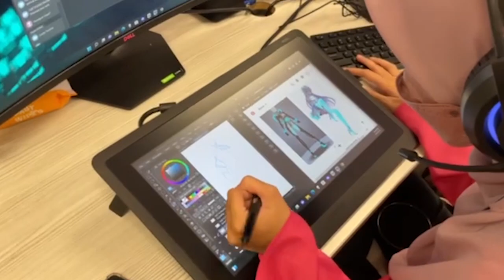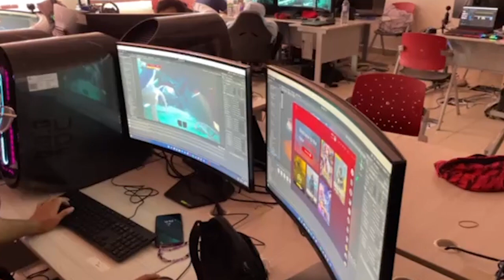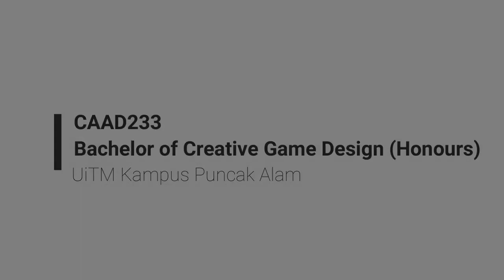Game Design Showcase | CAAD233 - Bachelor of Creative Game Design (Hons)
ANIMATION KINGDOM XVIII: LUXMANA IS HERE!!

This year Animation Kingdom - Luxmana, presenting the Final Year artworks and projects from Animation, Game Design and Creative Motion programs under the College of Creative Arts, Universiti Teknologi MARA!

Animation Kingdom XVIII showcases projects by Diploma in Animation, Bachelor of Animation (Hons) 2D Animation Production, Bachelor of Animation (Hons) 3D Animation Production, Bachelor of Creative Game Design (Hons) & Bachelor of Creative Motion Design (Hons) students.

ㅡ
Follow UiTM College of Creative Arts on social media.